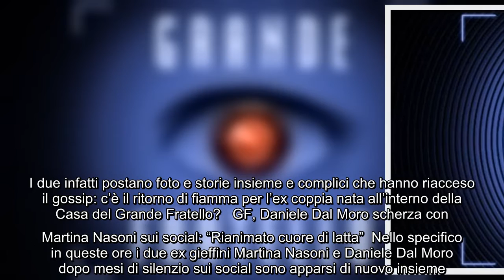Grande Fratello, Martina Nasoni e Daniele Dal Moro di nuovo insieme? L'indiscrezione Martina Nasoni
Grande Fratello, Martina Nasoni e Daniele Dal Moro di nuovo insieme? L'indiscrezione Martina Nasoni e Daniele Dal Moro si conosciuti e innamorati nella